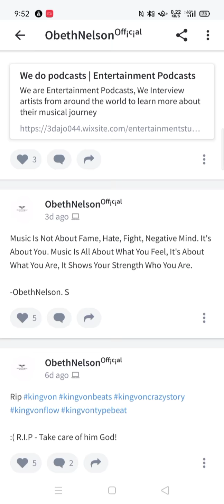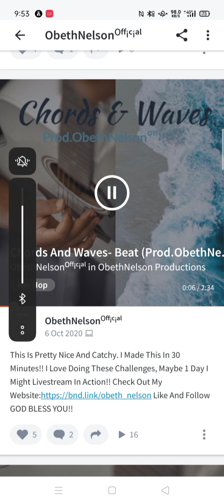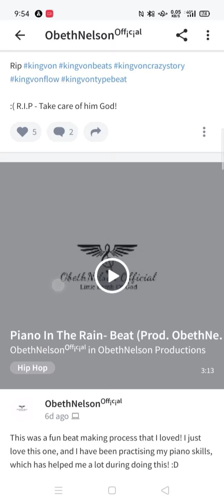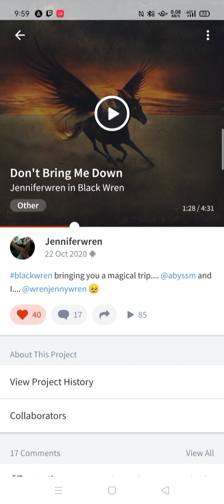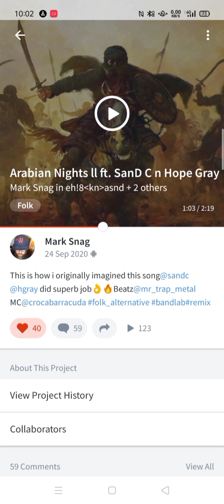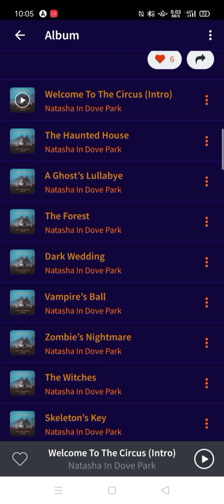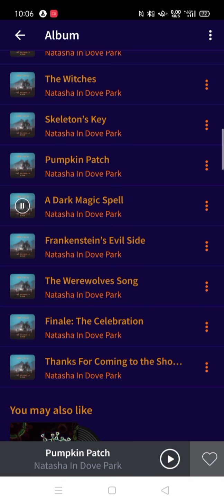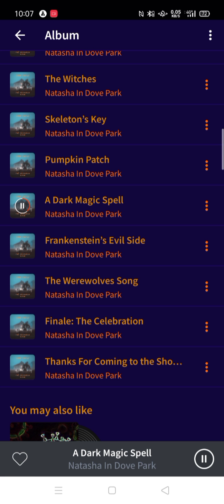Shout Out Weekend 14/11/20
Featured songs and artists in the comments...